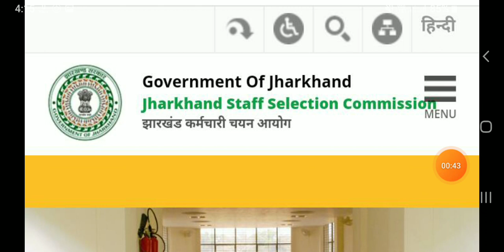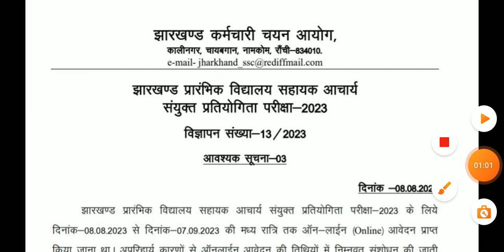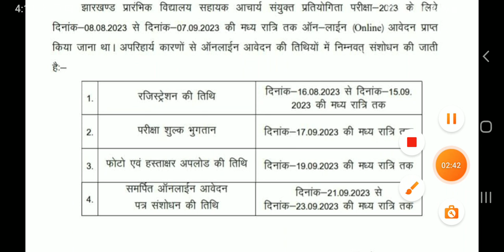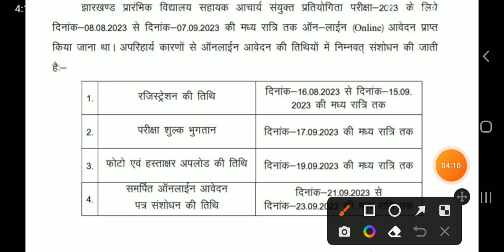Jharkhand JSSC CGL Latest Notice जारी !Jssc CGL Correction Window Open ! New JTET लेकर सुनवाई...